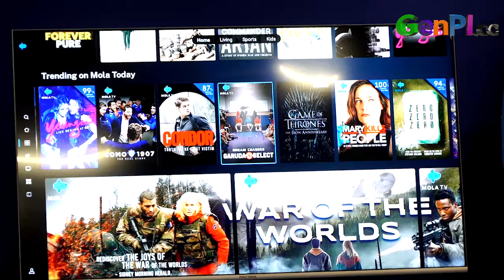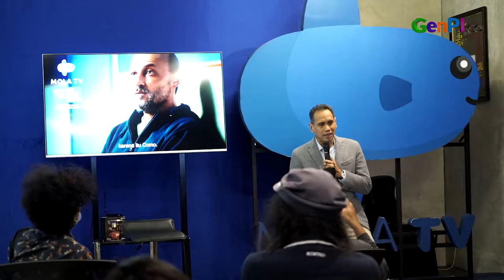Kejutan Baru di Mola TV, Spesial Banget!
Saluran Mola TV identik dengan sepak bola. Namun kali ini Mola TV memperbanyak konten menarik untuk persembahan pada para pelanggan. Apa saja yang baru di Mola TV

JANGAN LUPA INSTAL APLIKASI GENPI.CO :
APPSTORE: